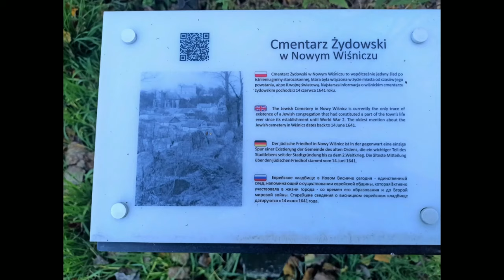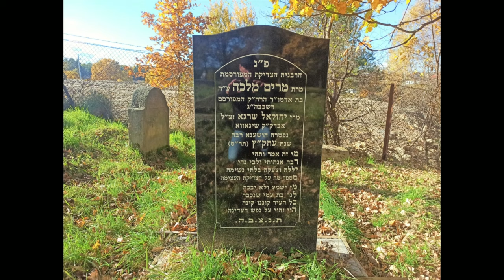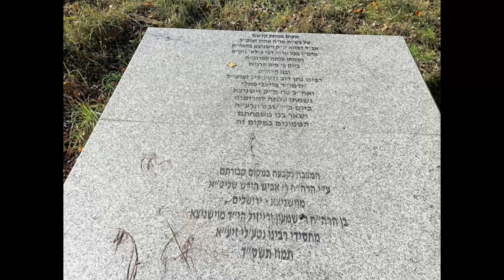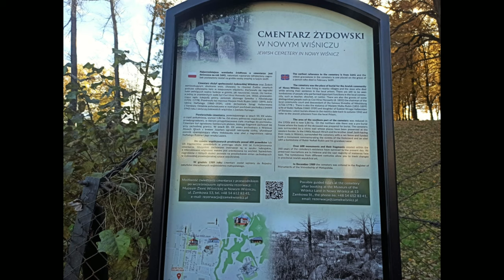Cmentarz Żydowski w Nowym Wiśniczu - Jewish Cemetery in Nowy Wiśnicz - בית קברות יהודי בנובי ווישניץ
Cmentarz żydowski został założony przed 1641 rokiem i zajmuje powierzchnię 1,8 ha, na której zachowało się dwieście pięćdziesiąt nagrobków spośród których najstarszy pochodzi z 1667 roku. Macewy cechują się dobrym stanem zachowania i bogatą ornamentyką.
22.X.2021